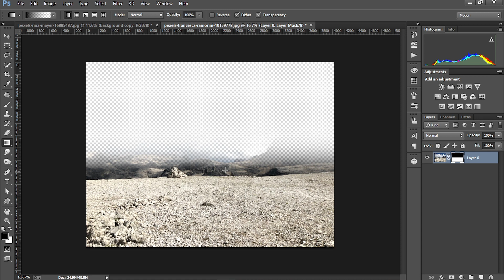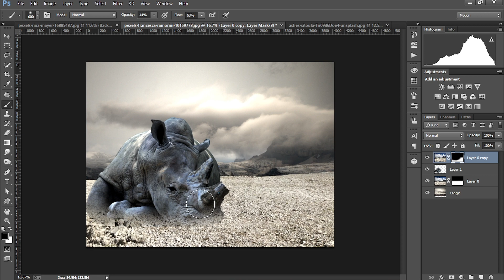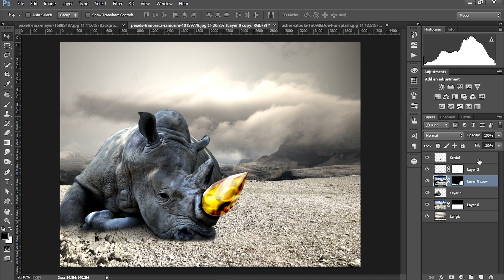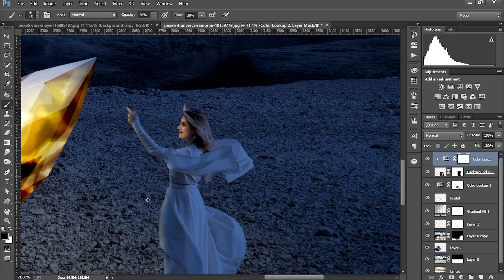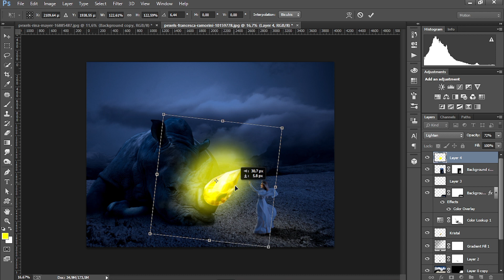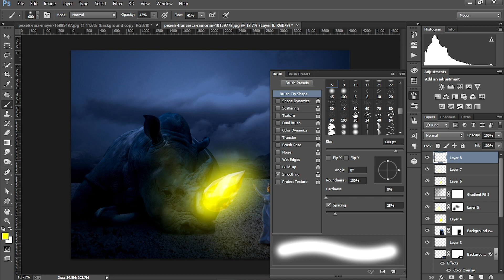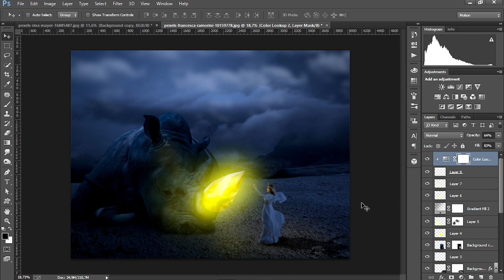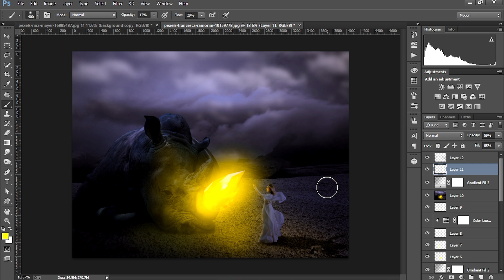Badak Bercula Kristal || Pothoshop Manipulation Efect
Terimakasih Sudah Menonton Jangan Lupa Like Coment Sbuscribe & Share Smoga konten ini bisa menghibur kegabutan kalian dan bisa menemani kesepian kalian smua Trimakasih skalai lagi untuk kalian smua yang sudah berkunjung ke Channel Youtube saya😘😍🙏
Jika kalian mau gambar nya bisa di donload di Link di Bawah ya,bisa doinasi juga kalok mau,kalau tidak mau tetap bisa di donload secara geratis juga👇👍
Ide:
Backsound  🔻
Mentahan Gambar 🔻
Langit :
Hastag 🔻
photoshop effects,
photoshop effects tutorials,
photoshop effects for pictures,
photoshop effects pack,
photoshop effect cc tutorial,
photoshop effects background,
photoshop effect tutorial,
photoshop effect editing,
photoshop effect blur,
photoshop effect action,
photoshop effect abstract,
photoshop effect art,
photoshop after effects,
photoshop airbrush effect,
photoshop tutorial architecture sheet,
photoshop effect brush,
photoshop effect background,
photoshop effect black,
photoshop bokeh effect,
photoshop blood effect,
photoshop bloom effect,
photoshop bubble effect,
photoshop bitmap effect,
photoshop brightness effect,
brush logo photoshop,
blur glow photoshop,
blue photoshop,
brush manipulation photoshop,
boris optics photoshop,
photoshop effect chrome,
photoshop effect color,
photoshop effect cinematic,
photoshop comic effect,
effet dark photoshop,
displacement effect photoshop,
photoshop express tutorial,
photoshop editing tutorial in hindi,
photoshop tutorial easy,IKI Story,pothoshop Manipulation Efect,badakbercula manipulation,dark,light